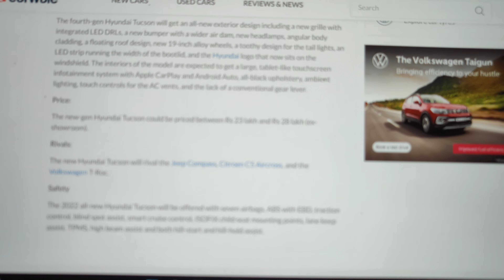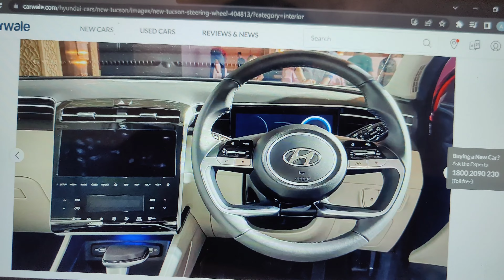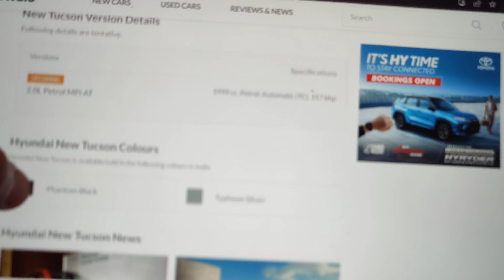NEW HYUNDAI TUCSON 2022 : TAKING A GLIMPSE ON THE NEW HYUNDAI TUCSON 2022 | #14/365 | ARAV SETHI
HERE'S A SNEAK PEAK ON THE NEW HYUNDAI TUCSON